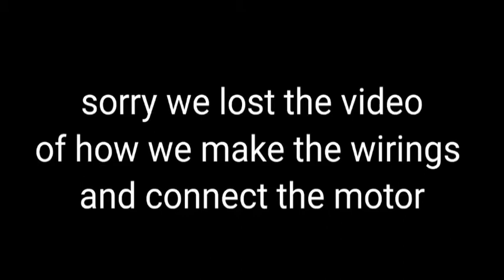MAKING D.I.Y COCONUT GRATE with my Brother (Ajae Ayson Vlog)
hello guys in these video we make a COCONUT GRATE and if you want to buy some of theme there is a link down there